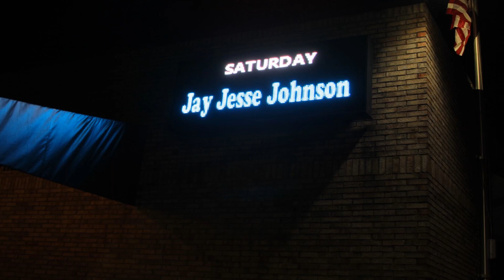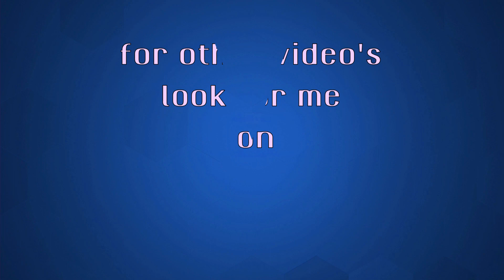Jay Jesse Johnson-Beer bottle blues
Jay Jesse Johnson recorded at The Madison Inn , Middletown - Ohio
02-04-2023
video by Michael O'Banion